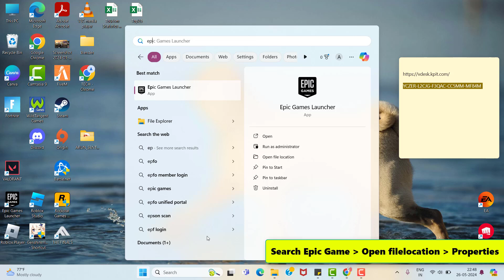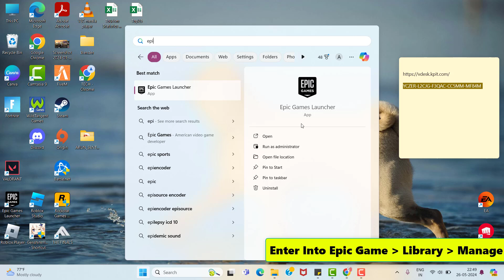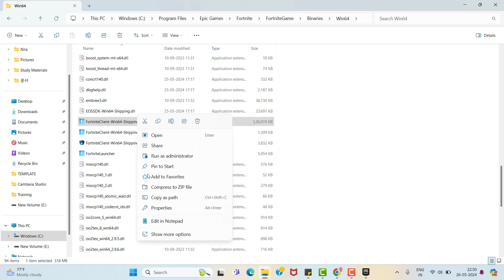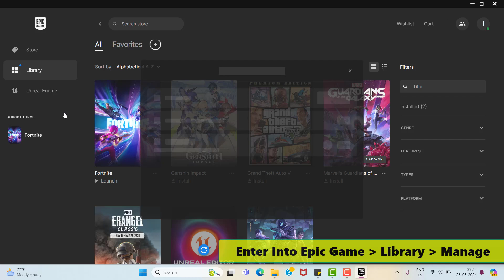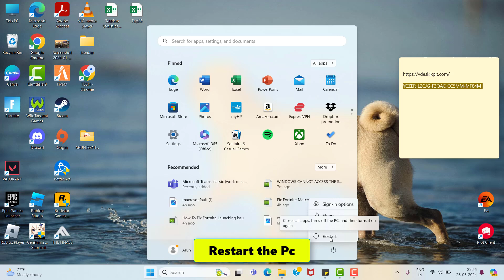Windows cannot access the specified device fortnite || Fortnite error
Thank You Everyone For Watching My Video  "Windows cannot access the specified device fortnite". This Video is Useful And You Learned Something Interesting.

CHANNEL :  @systemsolutions9071